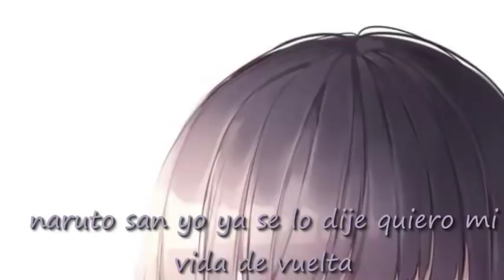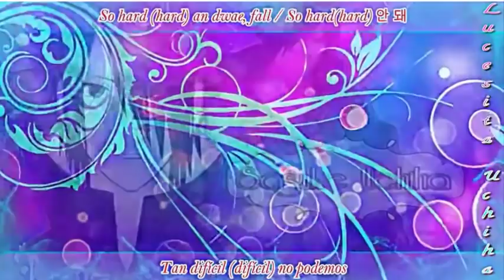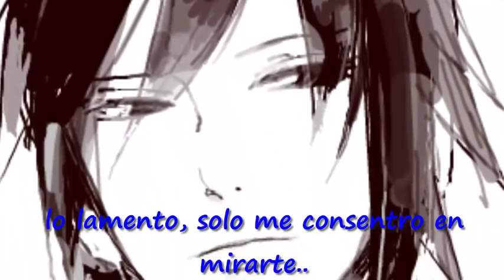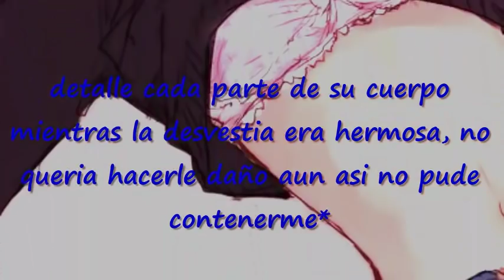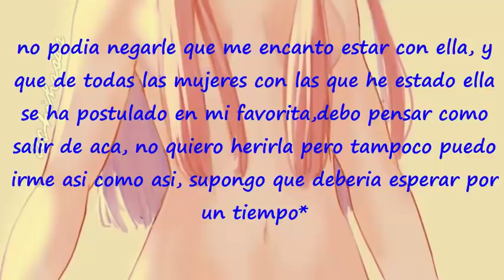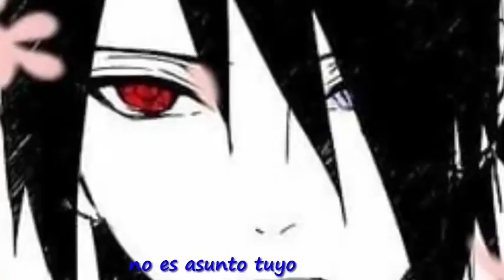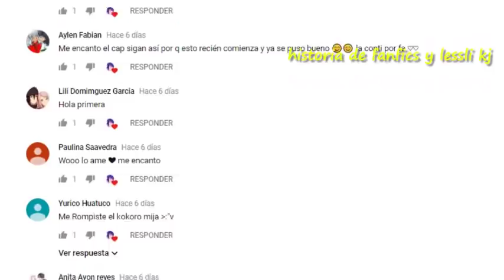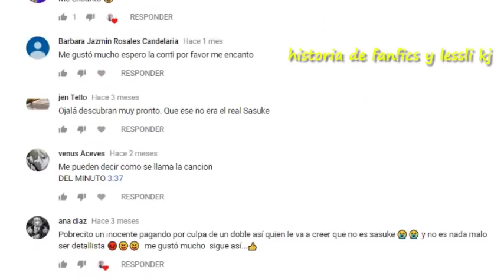🔥DOBLE CAP 3🔥[historia Lessli kj/ Fanfics Tala] DESCRIPCION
el capitulo esta bastante corto pero mi amiga TALA y yo hemos estado algo ocupadas pero el proximo sera mas largo espero les guste